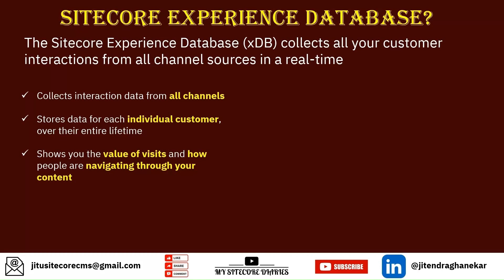36 - Sitecore Interview Topic :What is xDB in Sitecore? | What is Sitecore experience database?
Sitecore Interview Question : What is xDB in Sitecore?
Sitecore Interview Question : What is an XDB?
Sitecore Interview Question : What is the use of xDB in Sitecore?
Sitecore Interview Question : What is sitecore experience database?

This clip is from video "24- Sitecore Experience Database (xDB) : A Comprehensive Overview And Features Explained | Analytics"

By Jitendra Ghanekar
My Sitecore Diaries